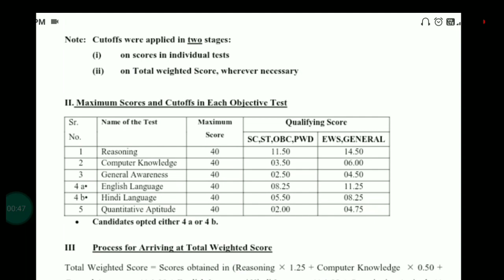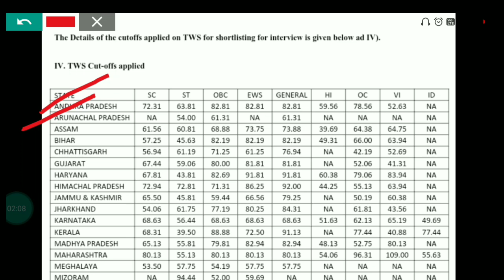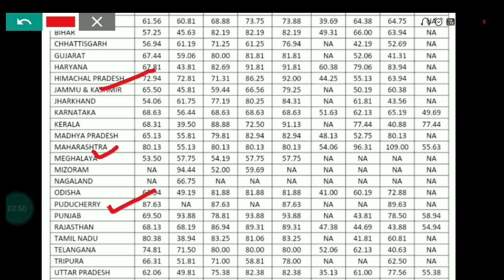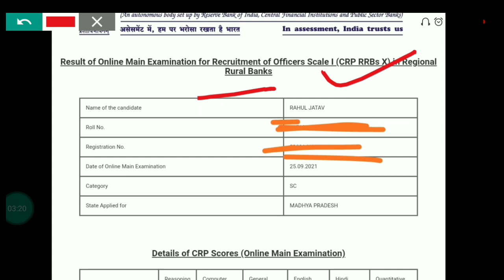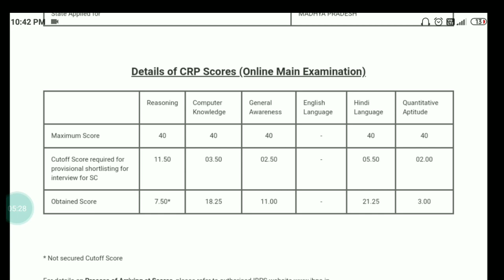MY IBPS RRB PO Mains Score Card | इतना खराब Reasoning 😭 | rrb po mains score card 2021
IBPS RRB PO Mains Score Card | इतना खराब Reasoning 😭 | rrb po mains score card 2021
RRB PO MAINS Result OUT 2021 | RRB po interview exam date | IBPS rrb po mains result 2021

RRB PO MAINS Result 2021 | IBPS rrb po mains result 2021 date |

GA questions asked in RRB PO Mains 2021 | rrb po mains ga questions asked in 2021 | rrb po mains ga

RRB PO MAINS 2021 Analysis | IBPS rrb po mains exam analysis || Ga questions asked in rrb po 2021

IBPS RRB clerk pre Expected cut off 2021 || RRB clerk pre cutoff 2021 |